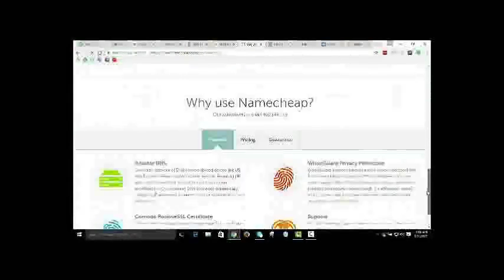Education connection commercial